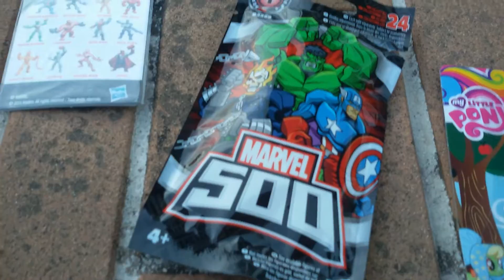My little pony, Marvel 500!!! apriamoli insieme ^^